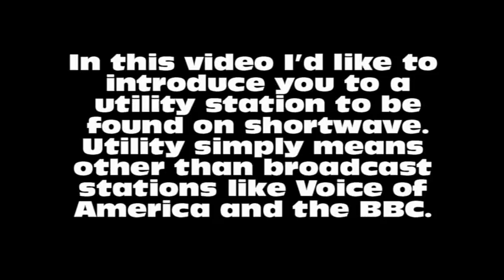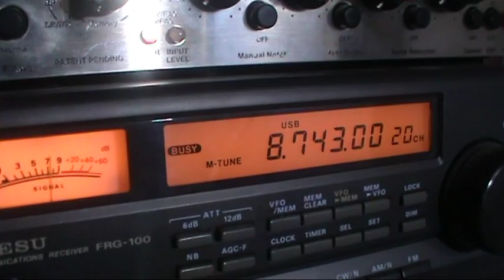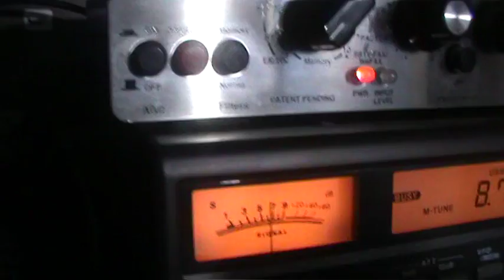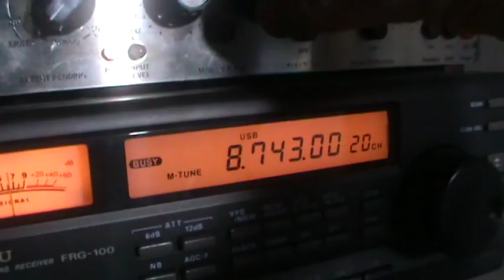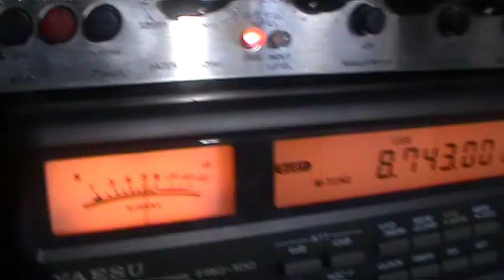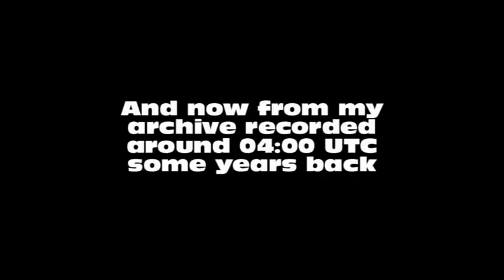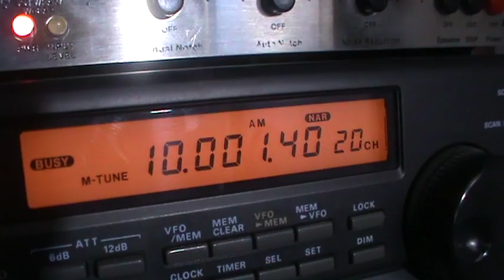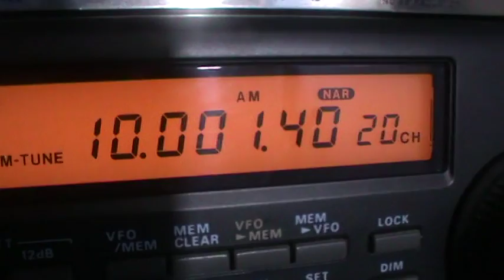Shortwave radio utility station and WWV Mystery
In this video I’d like to introduce you to a utility station to be found on shortwave.

Utility simply means other than broadcast stations like Voice of America and the BBC.

This is Bangkok meteorological radio, this service is intended for the gulf of Thailand and surrounding seas.

Broadcasts consist of weather and a lovely little tune that first caught my attention some years back!

Here in the UK the signal is often weak and to hear these tones coming out of the hiss and fizz is quite mesmerising.

If you stick at it you will eventually hear the voice broadcast which is given in both English and Thai.
Let’s have a listen to 8743 Khz right now June 10th 2015 at 19:30 UTC. Also on 6765.1 USB

Next is a mystery to me at least.

If you tune to 10000khz you would expect to hear the time pips of wwv, however if you tune up just past this to say 10001.40 Khz you sometimes hear musical tones.

Tonight I was very surprised to hear a rendition of Lola! Luckily my camera was on hand, so have a listen and see what you think.